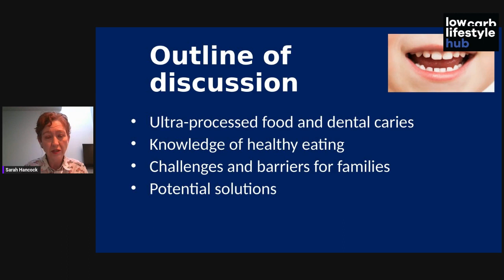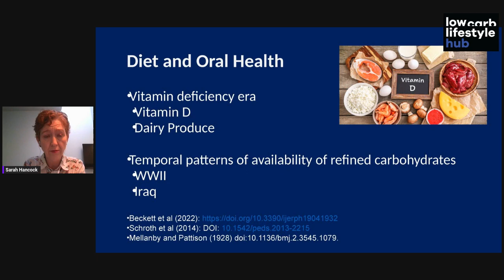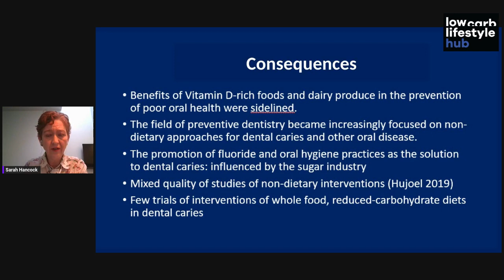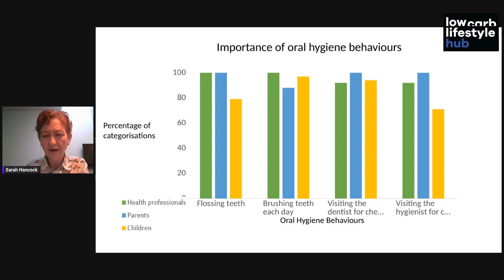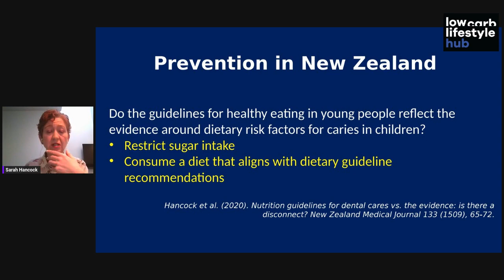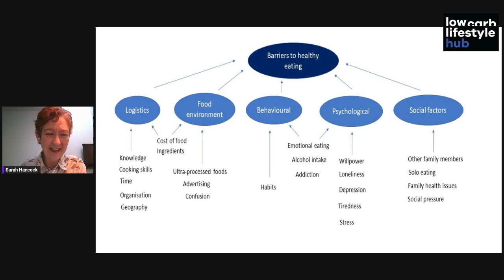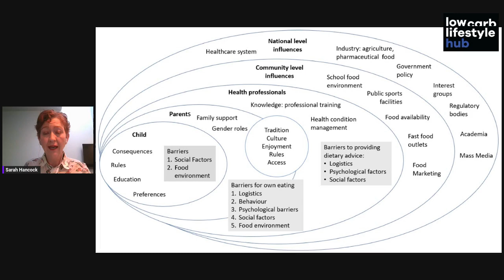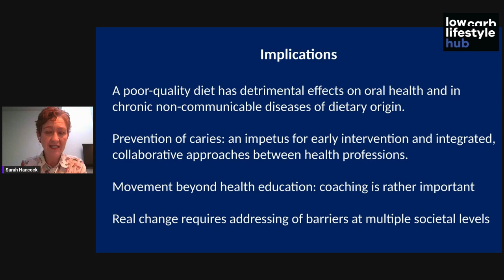Dr Sarah Hancock - Barriers to Family Health